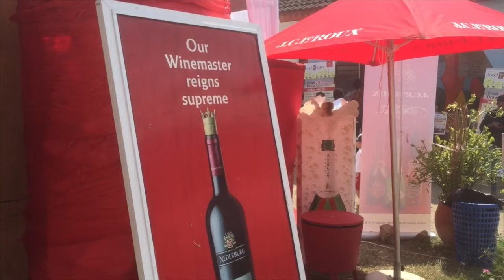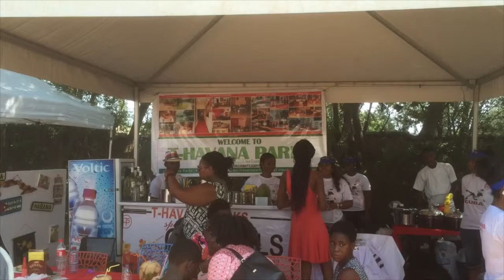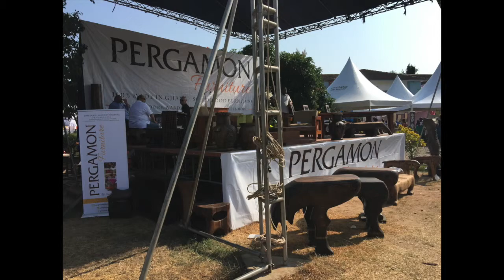Ghana Vlog 3 - Accra Food Festival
Annual Accra Food Festival at the French School